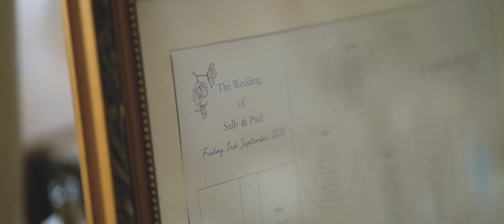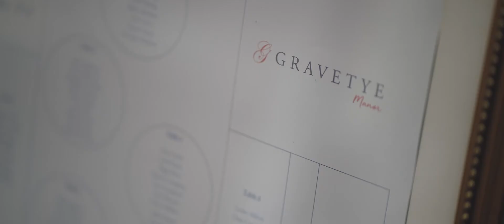Paul & Sally Gravetye Manor Wedding Film Highlights - Boutique Wedding Films & Photography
Gravetye Manor Wedding Film Highlights

Boutique Wedding Films & Photography are a creative team of London wedding videographers and photographers. Working throughout Essex London, Kent Surrey Suffolk, Herts/Hertfordshire plus the whole of the UK, plus destination weddings.

Working in a relaxed reportage style Boutique Wedding Films & Photography love nothing more than capturing priceless memories time after time. If you enjoy our work then we would love to hear from you.

We can also professionally live stream your wedding around the world!